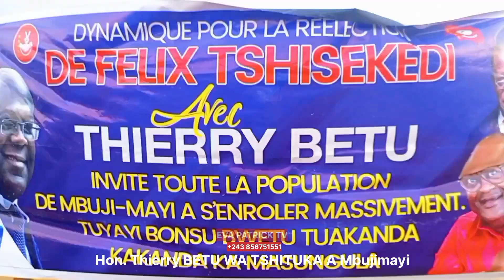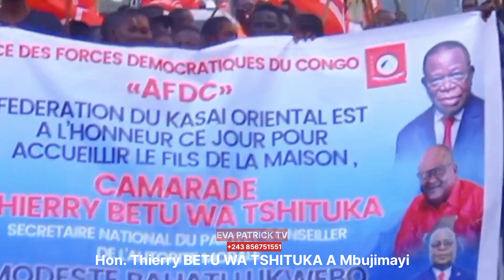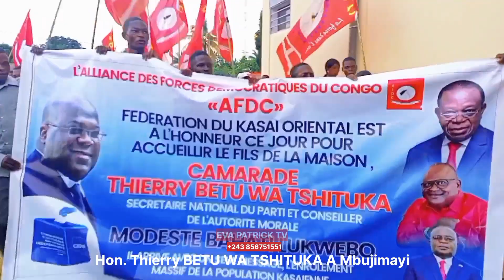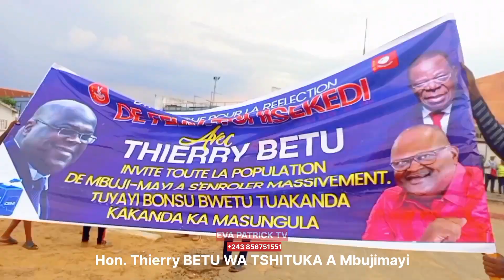KUETU KUNDELA: DANS SA TERRE NATALE, THIERRY BETU WA TSHITUKA SURPREND LA POPULATION DE MBUJIMAYI.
Nous sommes à MBUJIMAYI dans la province du Kasaï Orientale.